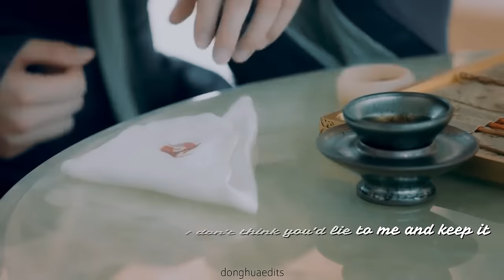dong hua & bai fengjiu | LOVE STORY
1080P HD

Hi, you guys... I bring to you all of the LOVE STORY between Dong Hua Dijun and Bai Fengjiu. I did with so much love and care. I truly hope that you guys love this video, like me. When i was doing this video, i remember their beautiful and sad story. They are my gold and my treasure. They passed trow a LOT to get in their happy ending. I still hope for someday to we have: Eternal love of dream 2. My hopes are high... this video is a love letter to our favorite couple and to all of the fans who cheered and loved ELOD. I love you, Dong Hua and Xiaobai. See you soon :)
Olá pessoal, trago a vocês toda a história de amor entre Dong Hua Dijun e Bai Fengjiu. Eu fiz com tanto amor e carinho. Eu realmente espero que vocês gostem deste vídeo, como eu. Quando eu estava fazendo este vídeo, lembro a história linda e triste deles. Eles são meu ouro e meu tesouro. Eles passaram MUITO para obter seu final feliz. Eu ainda espero que um dia tenhamos: Amor eterno dos sonhos 2. Minhas esperanças são altas ... este vídeo é uma carta de amor para o nosso casal favorito e para todos os fãs que torceram e adoraram o ELOD. Eu amo você, Dong Hua e Xiaobai. Te vejo em breve :)

C- drama: Eternal love of dream
Dong Hua Dijun & Bai 'Xiaobai" Fengjiu

Petition for "Eternal love of dream 2"
Petição para "Eternal love of dream 2"

Songs of the video:
00:00 - Someone You Loved - Lewis Capaldi Acoustic cover by Lunity ft Sarah Lee
02:53 - A Thousand Years - Christina Perri cover by Clementine Duo
06:09 - What are words - Chris Medina cover by Alex Kvarnestig
09:15 - Memories - Maroon 5 cover by Hanin Dhiya
12:20 - You Are The Reason - Calum Scott cover by Olivia Panacii & Jessica Bailey
15:35 - When We Were Young (Acoustic version) - John Lundvik
20:16 - Something Just Like This - Coldplay & Chainsmokers cover by Rajiv Dall, Mary Kate & Spencer Sunderland
22:38 River Flows in You - Yiruma